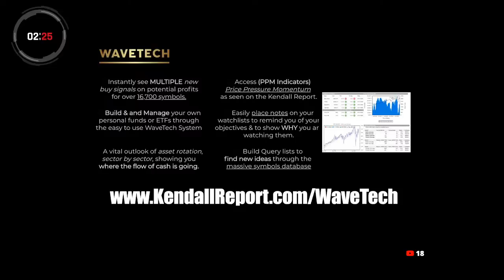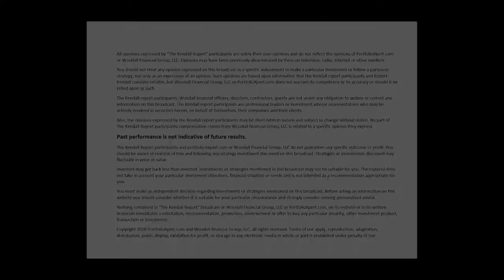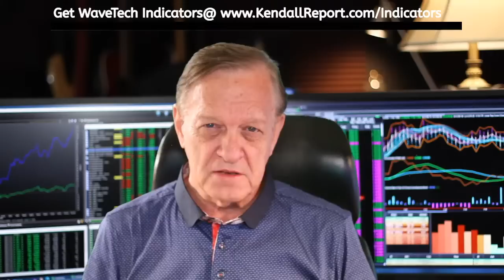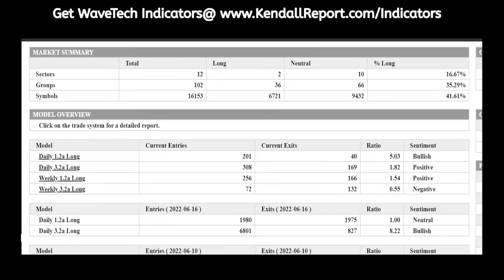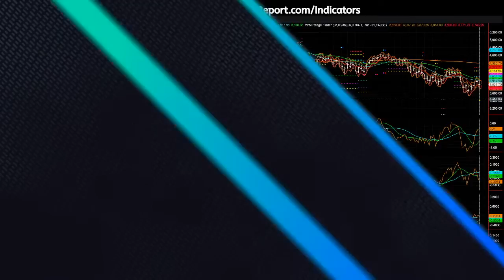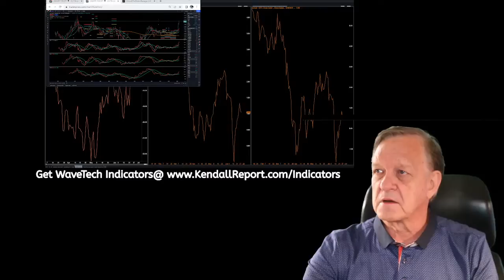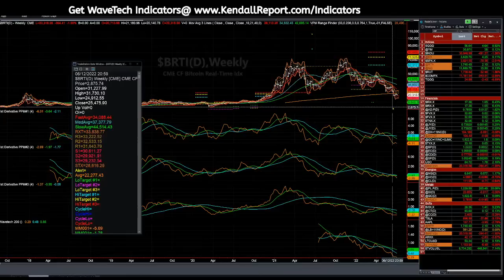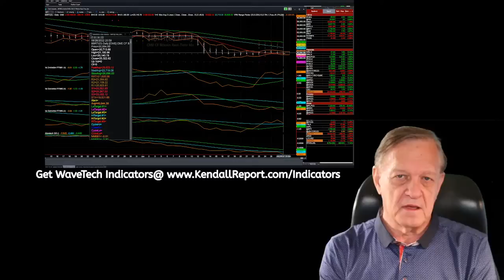"Can Powell Save the Markets?" Commentary for Wednesday June 29, 2022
Daily commentary Analysis lays out short-term patterns that matter to you in day-to-day trading for profitability for S&P, Nasdaq, Russel, Interest Rates, Crude Oil, Gold, and Bitcoin!

Techniques and What I Learned From The Floor

A lot of people are doing live trading rooms. What makes me different than the next guy? I've been a trader for 40+ years and I grew up on the stock & commodity exchange floors. I want to teach you everything I learned. I'm only going to do trade set ups that actually work.

Here is what is included:

- Access to Membership Area with Exclusive Videos
- Membership Access to The Kendall Report's Private Discord Server
- 3 Weekly Live Streams via Discord inside Trading Room with Bob Kendall

The Wavetech Money Management Platform is like having a virtual newsletter writer just for you as you can set up watchlist so it watches your environment never miss a trade again.

There are thousands of Internet market gurus out there but nothing like this tool that can focus on your environment that you choose to create.

It also gives you a complete overview of the rotation in the markets sector by sector down to the individual stock.

Utilizing a sophisticated software engine PortfolioXpert evaluates over 10 million data points every day on over 16,000 financial symbols. The algorithms deploy a set of proprietary metrics to generate buy and sell information on each individual position it monitors on your behalf.

The sophisticated allocation portfolio model utilizes something called (DPH) Dynamic Profit Harvesting. This process causes an acceleration of the equity in your accounts during positive growth periods in the markets. While always monitoring and adjusting for potential risk or changes in market trends.

You simply go by what the software tells you to do!

Timestamps:
Start: 0:00
Intro: 4:09
WaveTech: 9:51
S&P500: 11:47
NASDAQ: 17:57
Russell: 19:50
Interest Rates: 21:46
U.S. Dollar: 25:17
Crude Oil: 27:06
Gold: 29:11
Bitcoin: 31:06